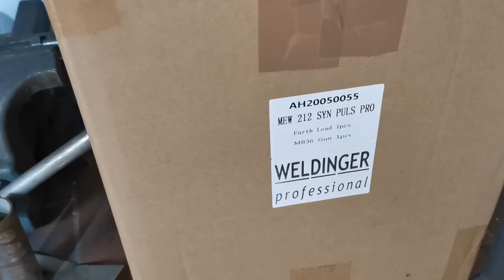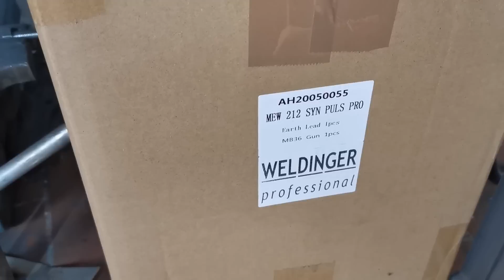Update: Plasmaschneider auf Pilotlichtbogen umrüsten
Wichtig die richtigen Düsen!
Düsen als Set oder einzeln:
Geniale Alternativen zum Lidl Plasmaschneider
Pilotlichtbogen, leistungsstark und bezahlbar!

Meine Videokurse zum Schweißen:
Hier lernst Du Schweißen!